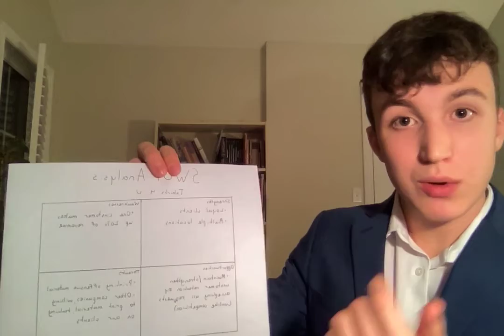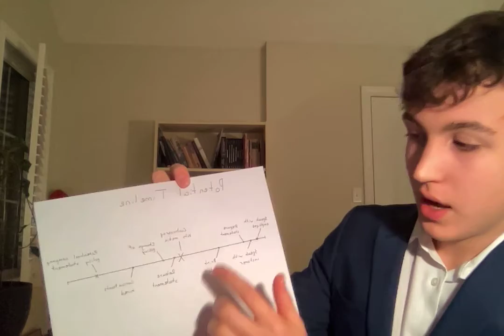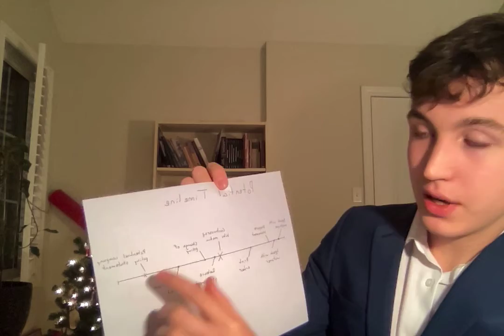James Cairns - Bill Hogarth SS - JOT Business Management